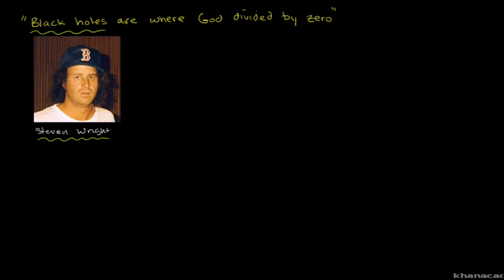Why Dividing by Zero is Undefined